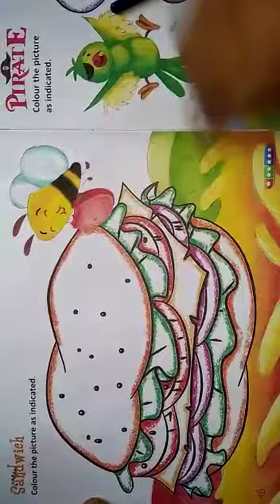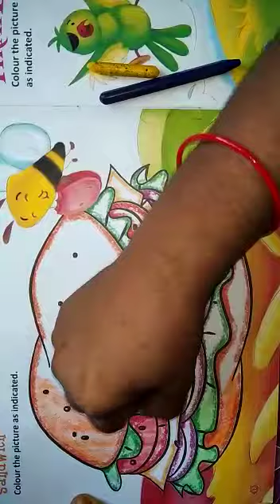Class 5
Drawing